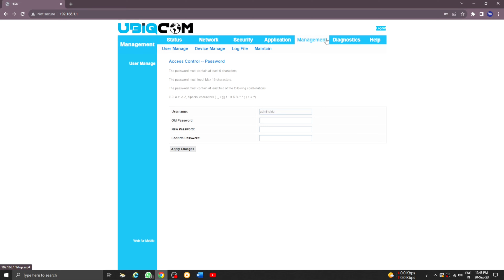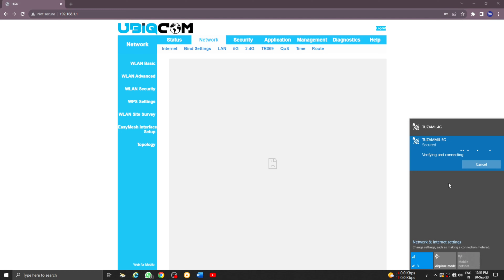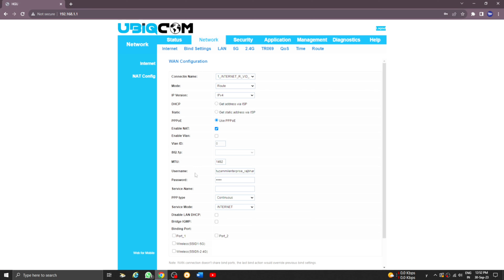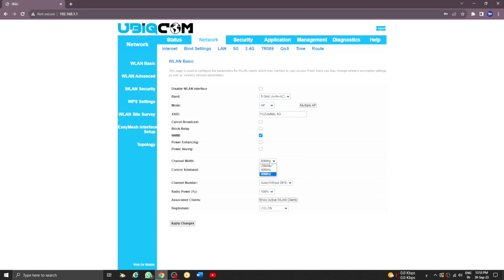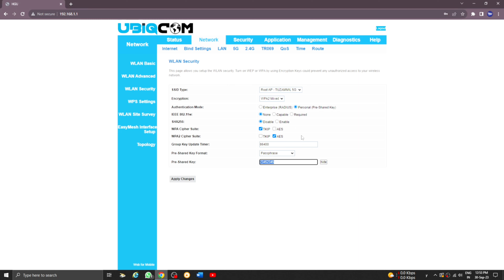Wifi Router Name Password Change | UBIQCOM Router Broadband Name Password Change 🔥🔥🔥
About : Tuzammil Hoque is a YouTube Channel, where you will uploaded for tech purpose only..

ˍˍˍˍˍˍˍˍˍˍˍˍˍˍˍˍˍˍˍˍˍˍˍˍˍˍˍˍˍˍˍˍˍˍˍˍˍˍˍˍˍˍˍˍˍˍˍˍˍˍˍˍˍˍˍˍˍ

YOUR QUERIES
router
wifi router
best wifi 6 router
best wifi router
wireless router
best router
wifi 6 router
best router 2023
best wireless router
best wifi router 2023
best wifi 6e router
routers
best wifi 6 router 2023
wifi router 2023
wireless router 2023
budget wifi router
wi-fi 6e router
best wifi router for gaming
best wifi 6 routers
gaming router
best router 2022
router wifi
gaming routers
best wireless router 2023
wifi 7 router
wifi router 2022